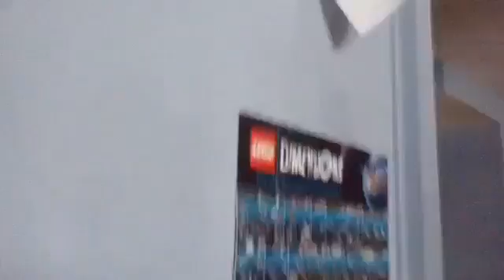Creepy woody doll ( Gta ghost hunt part 3)